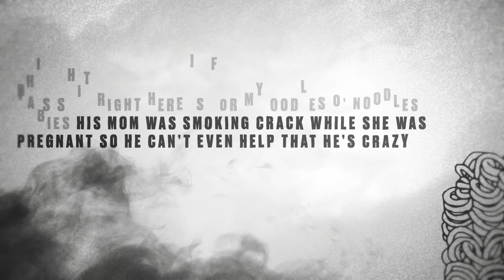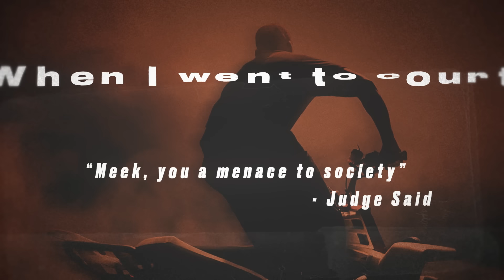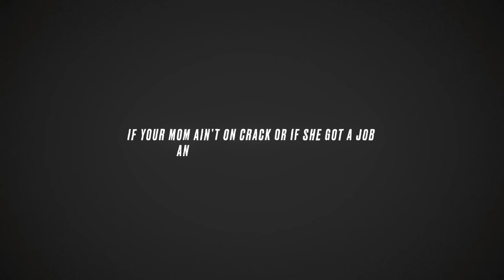Meek Mill - Oodles O'Noodles Babies (Official Lyric Video)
The official YouTube channel of Atlantic Records artist Meek Mill.